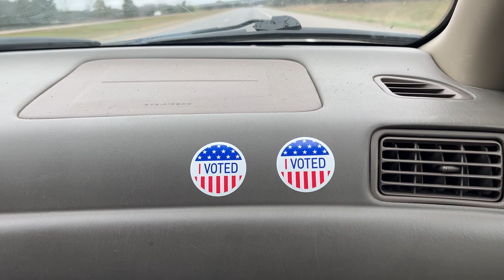Mus yuav av los cog Tshuaj thiab rau zaub.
Vab and Tooj Kub , coj nej nrog kuv mus yuav av